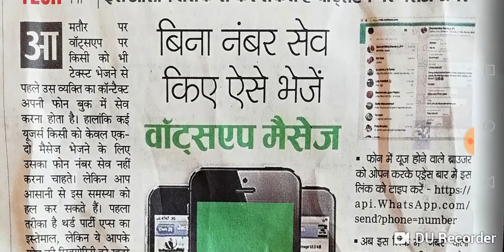TECH TIP बिना मोबाइल नंबर सेव किये केसे WhatsApp मैसेज भेजे